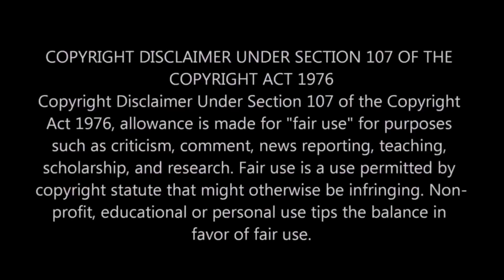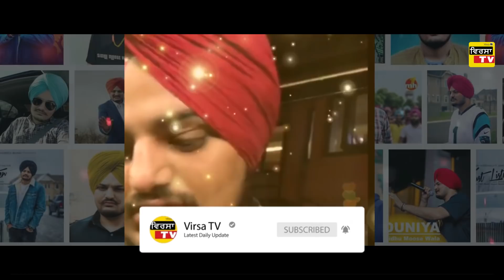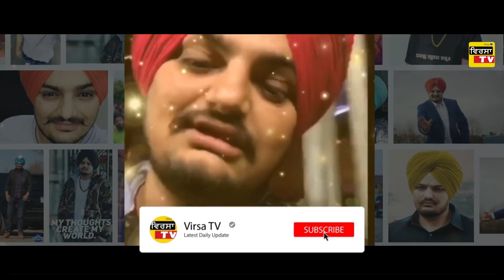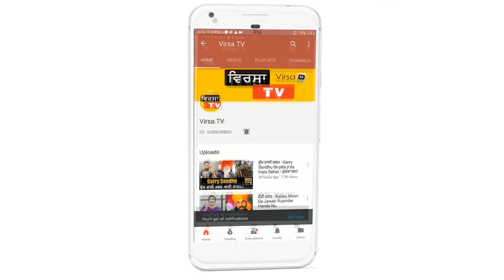ਵੱਡਾ ਖੁਲਾਸਾ ! Sidhu Moosewale ਨੇ ਕਿਉਂ ਰੱਖਿਆ ਆਪਣੀ First Album ਦਾ ਨਾਮ PBX1